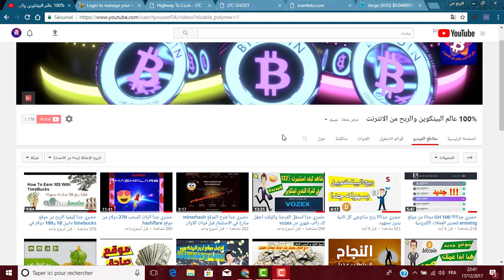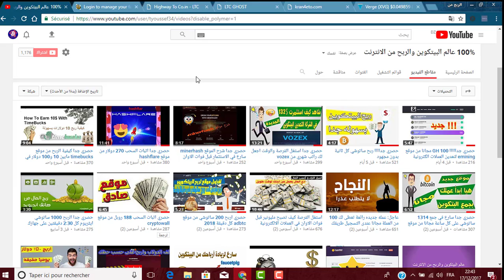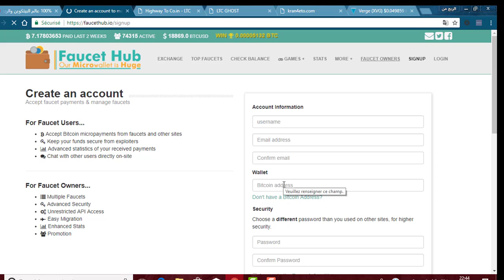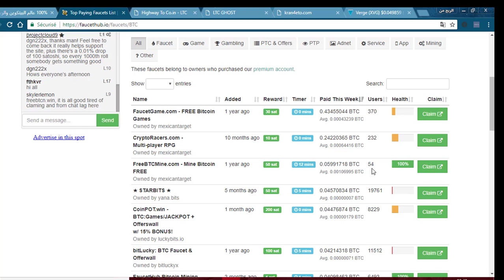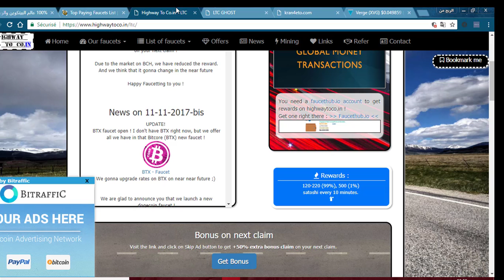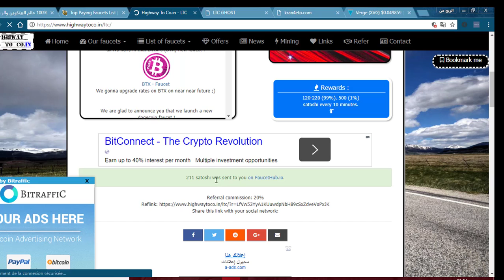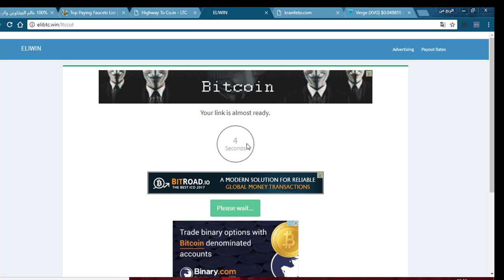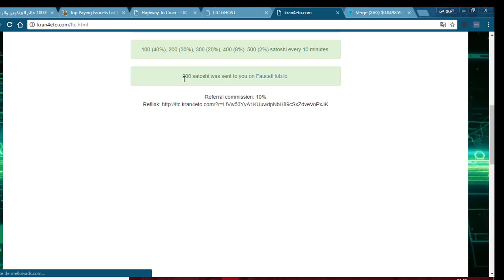حصري جدااا شرح موقع faucethub واستراتيجية ربح آلاف الساتوشي مع أحسن وسيط للعملات الإلكترونية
رابط التسجيل في الموقع faucethub

يتكوين مجانا
بيتكوين للبيع
شرح البيتكوين
ربح البيتكوين,
رابح يوتيوب,
bitcoin ربح
سعر البيتكوين
تعدين البيتكوين من جهازك
شراء البيتكوين
شرح البيتكوين
bitcoin شرح
bitok
E-coin
ecoin
بيتكوين للبيع
بيع البيتكوين
شراء عملة البيتكوين
شراء Bitcoin
spectrocoin
افضل مواقع شراء بيتكوين
localbitcoins
شراء بيتكوين
موقع freebitcoin
موقع freebitco.in
bitcoin price
bitcoin mining
bitcoin wallet
bitcoin zebra
bitcoin to usd
bitcoinker
bitcoins
bitcoin mining calculator
bitcoin free
bitcoin faucet
bitcoin شرح
bitcoin address
البيتكوين المحترف
البيتكوين العربي
البيتكوين حلال ام حرام
البيتكوين والدولار
البيتكوين 2016
البيتكوين شرح
البيتكوين ويكيبيديا
وحدات البيتكوين
بيع وشراء البيتكوين
هكر البيتكوين
هل البتكوين حلال
هبوط البيتكوين
منتدى البيتكوين
مواقع البيتكوين
bitcoin calculator
bitcoin price
bitcoin news
bitcoin wallet
bitcoin atm
bitcoin exchange
bitcoin stock
bitcoin exchange rates لموقع Metizer
eobot
dogecoin
bitcoin
hashfla